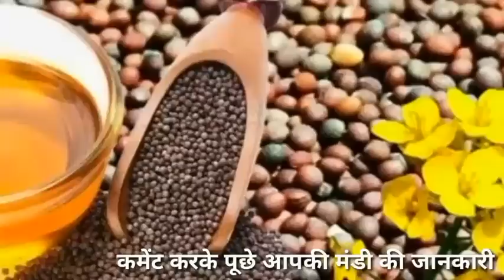17 अप्रैल 2023, सरसों मे आज बड़ा उछाल sarso aajkemandibhavsarso sarso ka bhav today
Dhan ka taaja mandi bhav today
Dhan ka bhav
Dhan mandi rate
Dhan rate

ग्वार के  भाव क्या है आज के मंडी भाव

dhankabhav dhan ka bhav, धान का भाव, arandikabhav arandi ka bhav, jirekabhav jire ka bhav, जीरे का भाव, dhiyakabhav dhaniya ka bhav kapaskabhav kapas ka bhav, कपास का भाव, anajkabhav आज के मंडी भाव
धन्यवाद
जय किसान